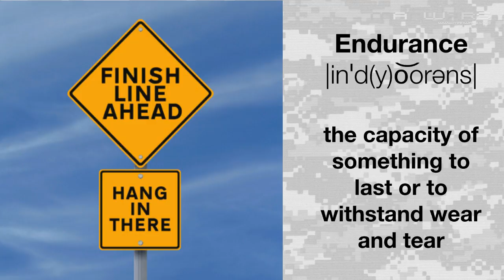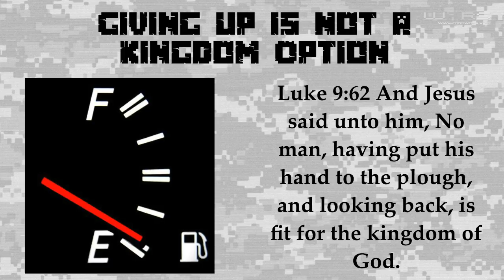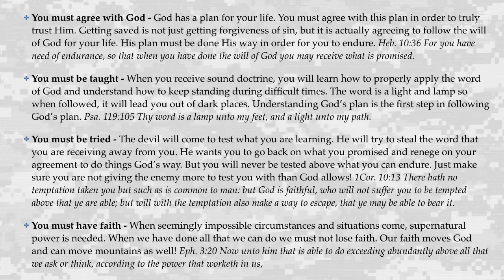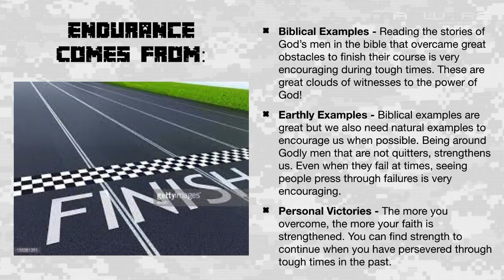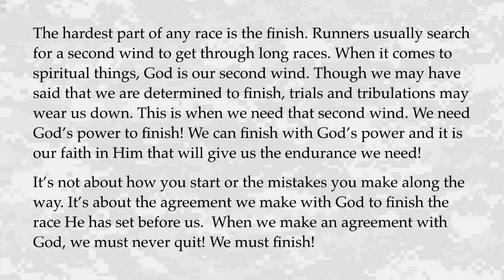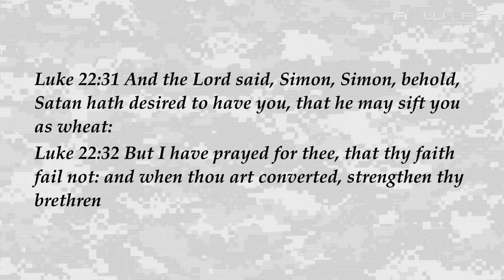God's Man Series - Endurance with G. Craige Lewis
This is a message from our Monthly Men's Heroes Meetings at Adamant Believers Council in N. Richland Hills TX. Each month our men gather together to receive a powerful message geared towards the needs of Christian men. This is from our series "God's Man". A message titled "Endurance" by our pastor G. Craige Lewis